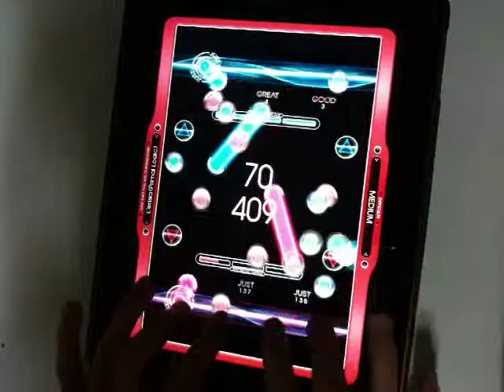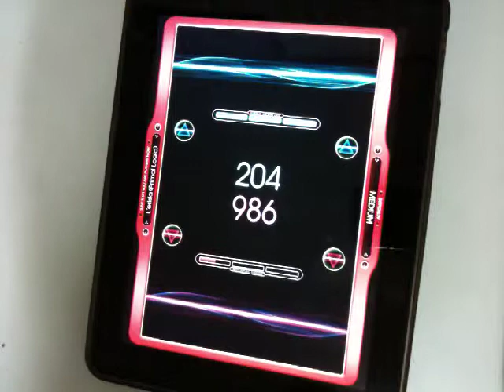[ReflecBeat Plus] L'erisia (Primal Logic) MEDIUM 986 FC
ㅁㄴㅇㄹ